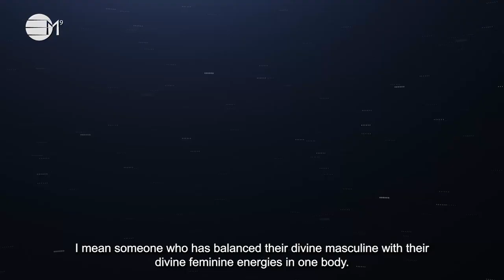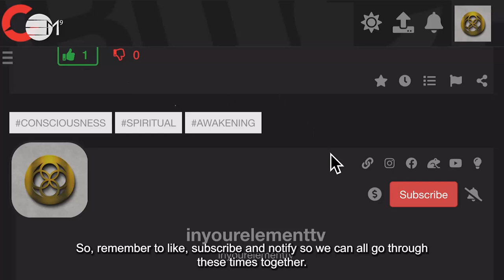January 2024: Sovereignty | IN YOUR ELEMENT TV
🧡 This episode is about combining and balancing the energies of the divine feminine and masculine bodies in your body.  How it affects your body the dynamic between these two energies. An introduction to some of the topics we will be exploring this year of 2024. Happy New Beginnings.

2024 The year of Prospects